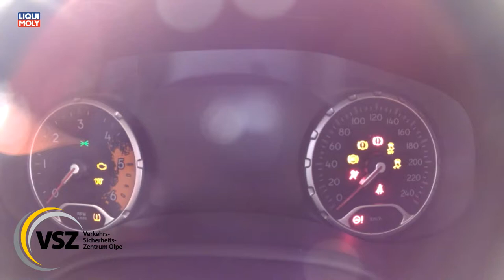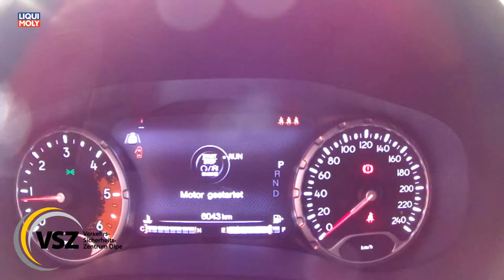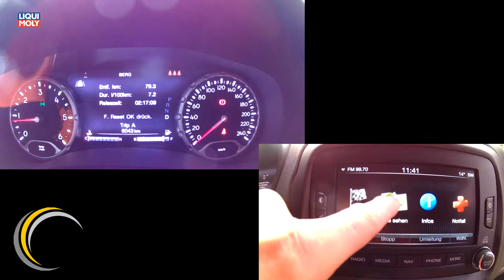Onlinemotor Jeep Renegade Trailhawk 2.0 Multijet 125kW Offroad im VSZ Olpe